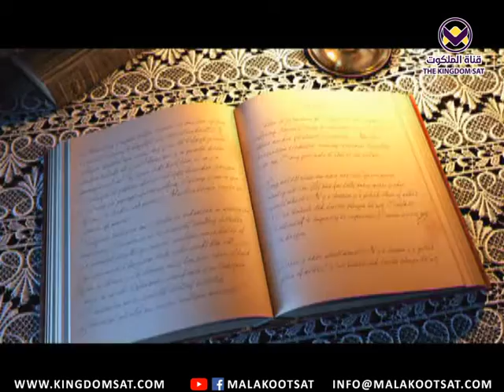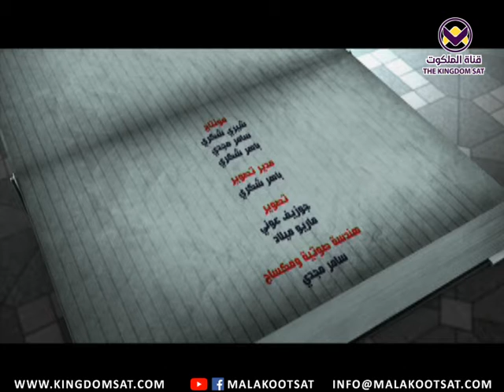صفحة جديدة للجميع - الحلقة ٢٣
راحاب ونعمة الآب
1 - نعمة الراحة
2 - طريق الراحة
3 - ضمان الراحة
4 - بركات الراحة
هيفرجها لأنه عارف مخارجها